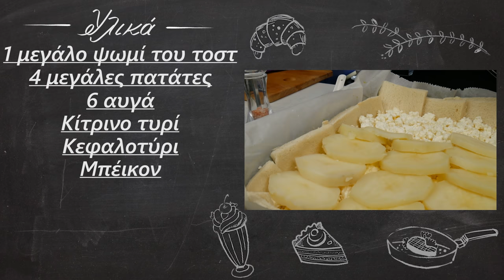Αλμυρή λιχουδιά με ψωμί του τοστ και τυριά | Foodaholics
Αλμυρή λιχουδιά με ψωμί του τοστ και τυριά | Almurh lixoudia me pswmi tou tost kai turia | Foodaholics

 Συστατικά:

1 μεγάλο ψωμί του τοστ
 4 μεγάλες πατάτες
 6 αυγά
 Κίτρινο τυρί
 Κεφαλοτύρι
 Μπέικον
 Φέτα
 Ρίγανη
 Αλάτι-Πιπέρι

1 large toast bread
  4 large potatoes
  6 eggs
  Yellow cheese
  Kefalotyri
  Bacon
  Slice
  Oregano
  Salt Pepper